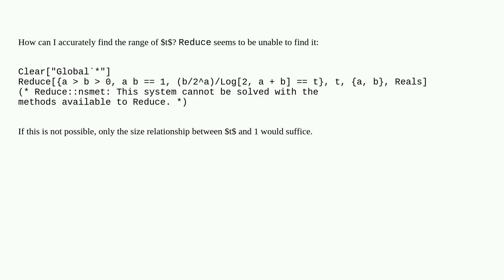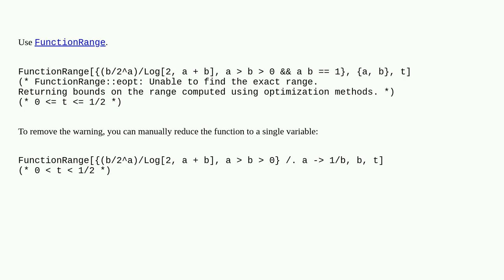Mathematica: Why can't the range of this inequality parameter be determined?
Why can't the range of this inequality parameter be determined?

A special thanks goes out to the community

  inequalities equation-solving